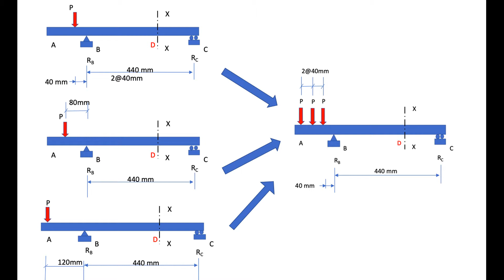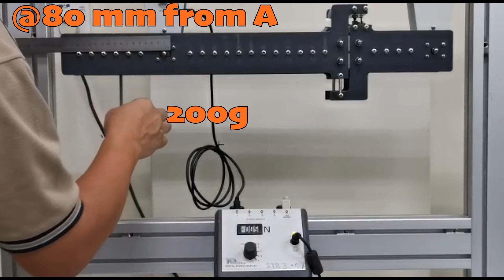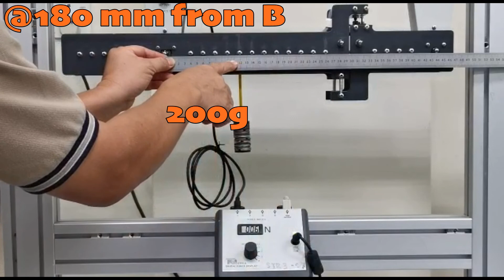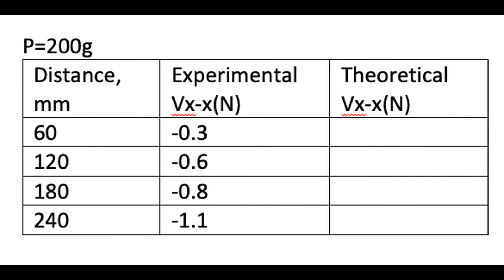EXPERIMENT OF SHEAR FORCE DETERMINATION - SUPERPOSITION